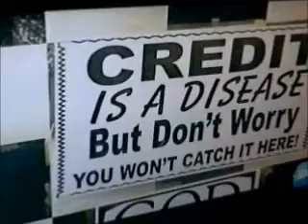Fat Joe - Another Round bmix video ft. Chris Brown and DJ Blazin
This is a Young People Production.